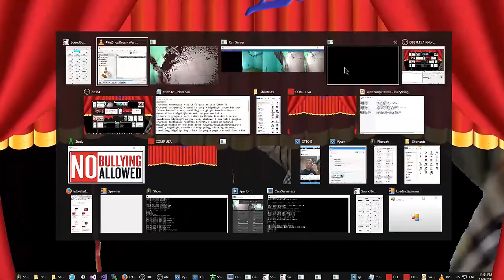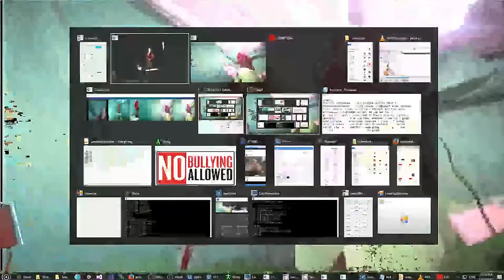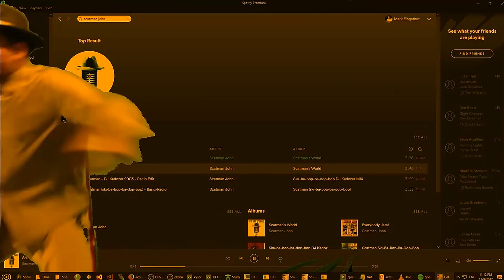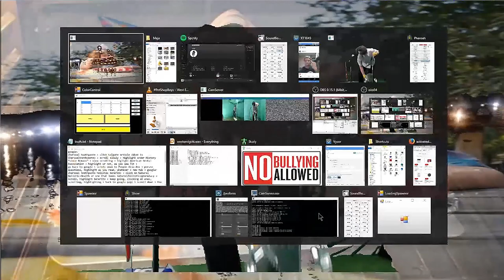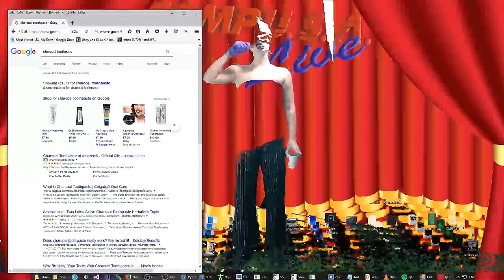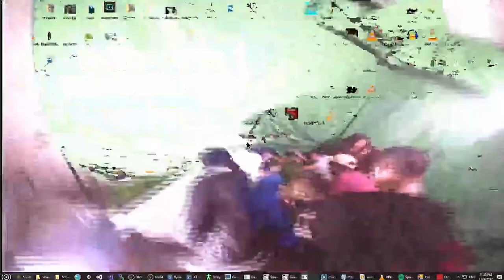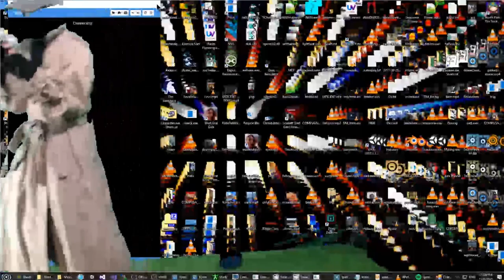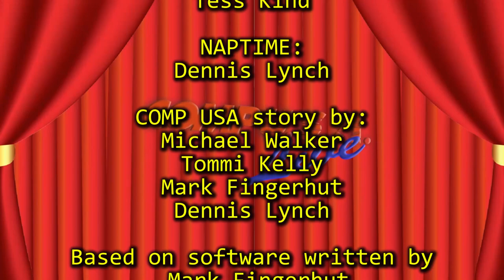COMPUSA:live, Episode 4, WWWIIII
Compusa:Live!
Episode 4: WWWIIII
Livestreamed, Video, 8ballnyc 2017

The Original Live Desktop theater show.
Live from New New York.

 Created by:                               Executive Produced:            Directed By:
Mark Fingerhut                           Michael Walker                    Michael Walker
Michael Walker (smile               Maja Wittrup
Tommi Kelly                                Dennis Lynch                      Computer Operator:
                                                      Mark Fingerhut                    Mark Fingerhut

Cinematography:                      Live Tech:                               Actors:
Michael Walker                           Nicolas KK                        Tommi Kelly as Walker
                                                                                                  Detective_Work as Themselves
 Camera Operators:                Sound Manager:                 Kyle Roberts as Scatman
Michael Walker                           Dennis Lynch                   Harry Moritz as Banana
Greg Nachmanovitch                Tommi  Kelly                    Caroline Schuck as Stage
                                                                                                 Sophie Klem as Barbara
 Video Mixer Operator:                                                         Maja Wittrup as Sculpter
Michael Walker                                                                     Tess Kind as Investigator
                                                                                                 Dennis Lynch as Himself
Writers:
 Host : Tommi Kelly                       Standing on your back: Sophie Klen + Caroline Schuck
 Banana Theory: Harry Moritz     Charcoal Toothpaste: Tess Kind
 Tributron: Maja Wittrup               Naptime: Dennis Lynch

  Based on Softwear Created by :                    Compusa:live Story by
  Mark Fingerhut                                                    Michael Walker
                                                                                 Tommi Kelly
  Houseband:                                                          Mark Fingerhut
Garen Dorsey  + Brett Jones                                Dennis Lynch
 James Gibban + Mitchel Craft

   Special Thanks:
 8ball.tv      +       live studio and online audience          +      young gun lee
Compusa.live, 2017, a33